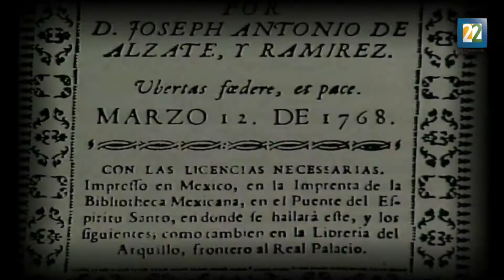Corpus diacrónico y diatópico del español de América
El Corpus Diacrónico y Diatópico del Español de América, CORDIAM, reúne más de tres mil documentos escritos en América entre los siglos XVI y XIX.